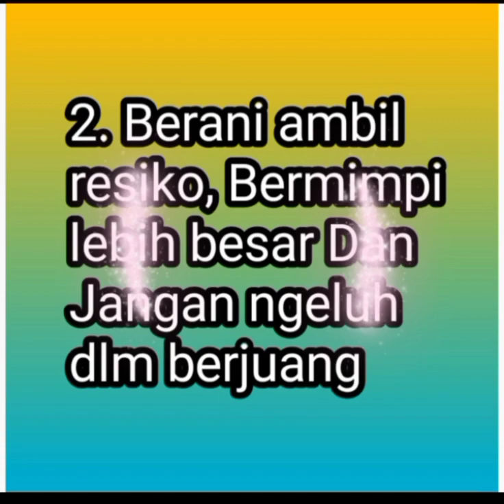Motivasi kesuksesan.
vidio yang kami unggah insyaallah bermanfaat bagi semua orang yang menontonya. Sebuah vidio penyemangat kehidupan.Simak vidio ini.